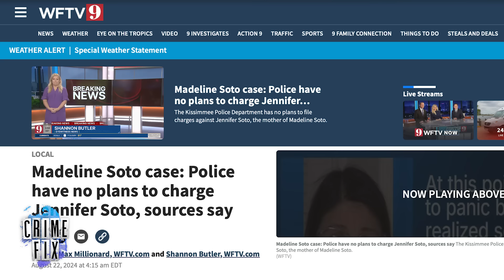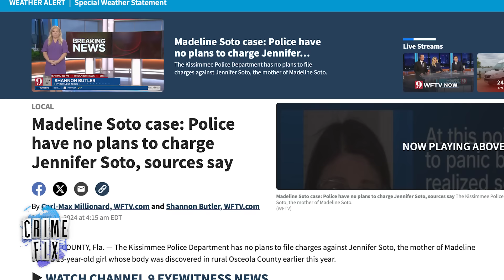Maddie Soto Murder: New Details from Slain Teen's Mom Revealed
Interviews of Maddie Soto's mother, Jennifer Soto, and the man accused of murdering and sexually abusing her, Stephan Sterns, were just released by law enforcement. The interviews shed new light on what happened the night before Maddie was reported missing. The release of the interviews comes as a Florida TV station reports that police don't plan to file charges against Jennifer Soto. Law&Crime's Angenette Levy breaks down the interviews including a possible motive in this episode of Crime Fix — a daily show covering the biggest stories in crime.